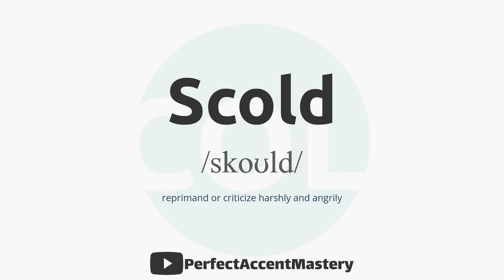How to Pronounce SCOLD | IPL | Definition | Perfect Accent Mastery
What You'll Find:

    In-Depth Pronunciation Tutorials: Our videos are meticulously crafted to help you master the pronunciation of specific words and sounds. Explore our library of pronunciation guides, including our latest video, "How to Pronounce 'SCOLD.'"